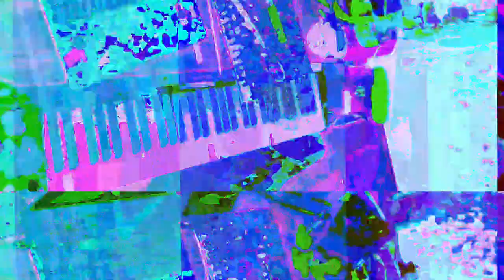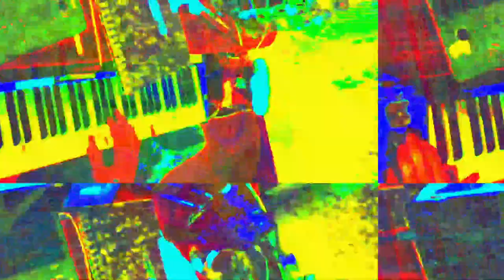[EPILEPSY WARNING] Movie 23 05 30 01h57m30s